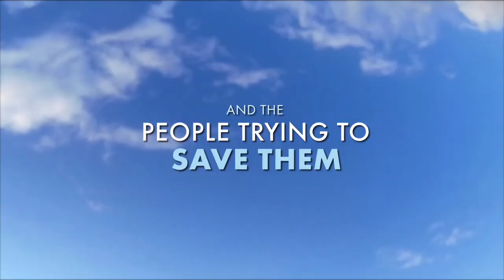Emptying The Skies - Official Trailer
Based on a widely republished New Yorker essay by best-selling novelist Jonathan Franzen, Emptying the Skies exposes the rampant poaching of migratory songbirds in southern Europe.  Ortolan populations have been drastically declining for several decades, with a number of species facing imminent extinction due to their cachet as a French culinary delicacy. This poignant documentary explores the wonder of these tiny globe-trekking marvels, millions of which are unlawfully slaughtered each year for large sums on the black market, and follows the intrepid squad of pan-European bird-lovers waging a secret war against poachers, disrupting illegal trapping to free as many as possible.

Embedding the filmmakers with their activist subjects, this year-long undertaking transports viewers right onto the front lines as poachers are confronted at critical migration pinch-points in Cyprus, France and Italy. A moving call to arms, Emptying the Skies chronicles a devastating environmental tragedy and the valiant journey of those risking their lives to stop it.